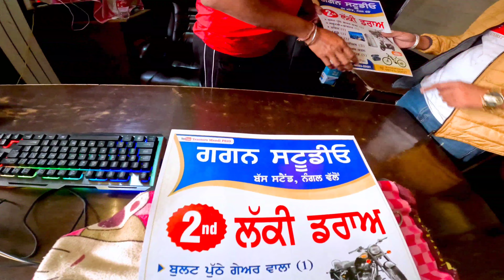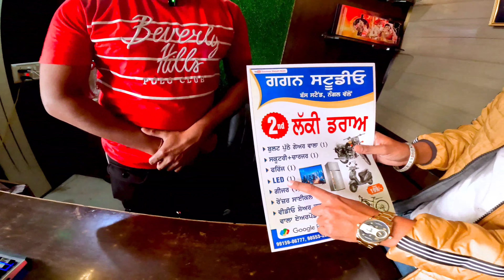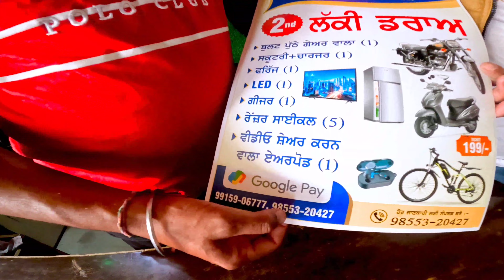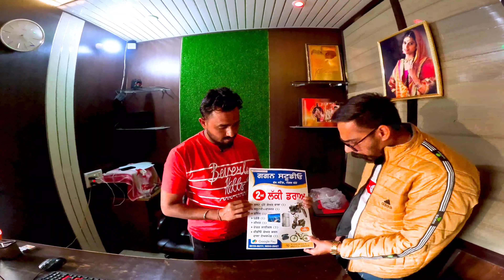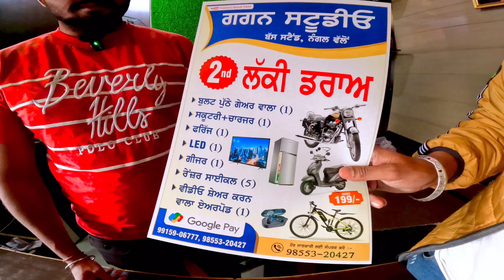gagan hd studio walo lucky draw 199 vich bullet , electric scooter , 9 ਹੋਰ ਇਨਾਮ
Gagan hd studio vpo nangal distt moga
Total 10 prize
First prize    -  old standrd bullet
2nd prize    -   electric scooter
3rd prize     -   fridge
4th prize     -   led
5th prize     -   water heater
6th prize     -   ranger cycle
7th prize     -   ranger cycle
8th prize     -   ranger cycle
9th prize     -   ranger cycle
10th prize   -   ranger cycle

Gpay no  -      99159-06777,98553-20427Enquiry no  -  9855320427

Ticket prize 199 only